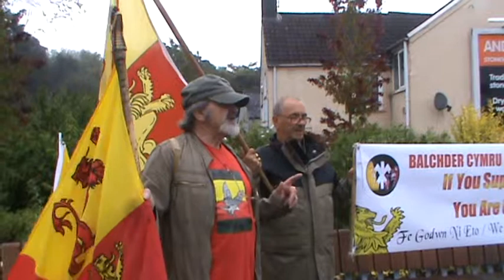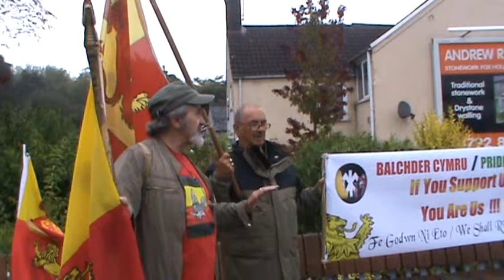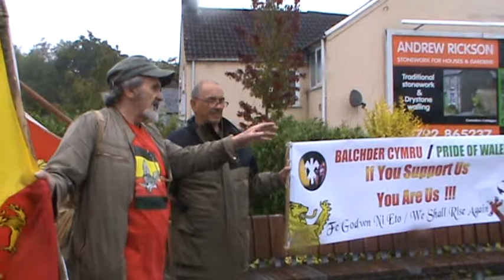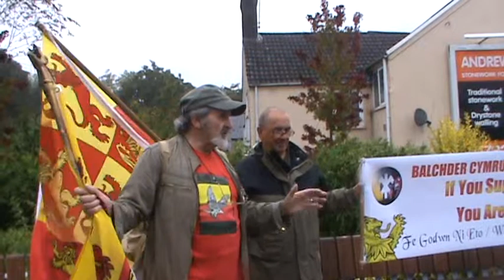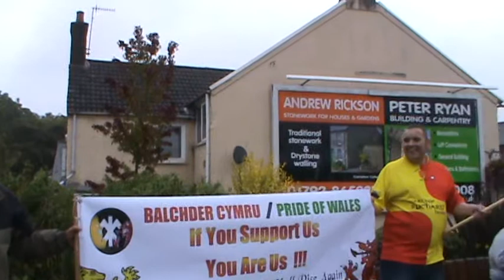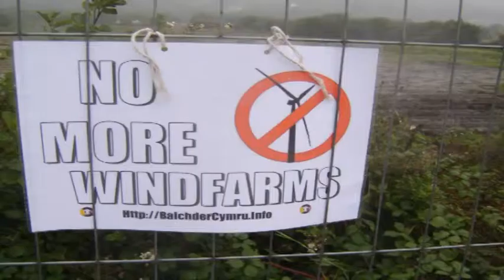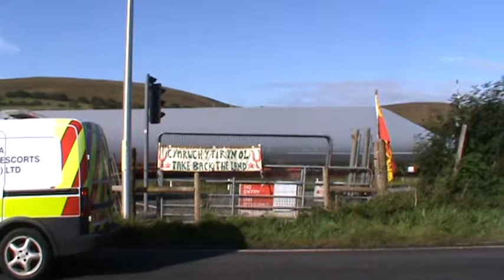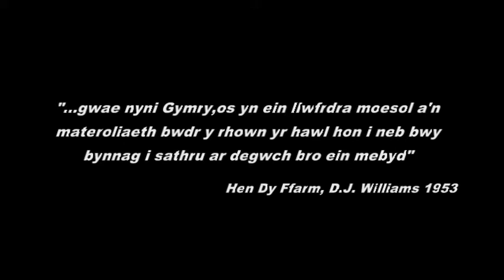Gwrthdystio yn erbyn y Tyrbeini Dydd Glyndwr 2012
Protest a drefnwyd gan Lysgenhadaeth Glyndŵr ym Mhontardawe ar 16 Medi Dydd Glyndŵr 2012 ac yng Ngwaun Cae Gurwen ar yr un dydd yn ogystal ac ar y diwrnod canlynol yn erbyn gosod tyrbeini gwynt diwerth ar Fynydd hanesyddol bwysig y Betws yn ogystal ac mewn cannoedd o safleoedd hanesyddol bwysig tebyg eraill ar hyd a lled Cymru.

A protest organised by Embassy Glyndŵr and held in Pontardawe on 16th Sept - Glyndŵr Day and also in Gwaun Cae Gurwen on that day as well as on the following day to protest about the erecting of a gigantic wind farm on the important historic site of Mynydd y Betws and on hundreds of other similarly important sites throughout Cymru.